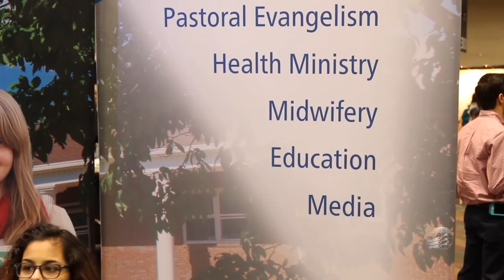Conhecendo os Ministérios - Hartland